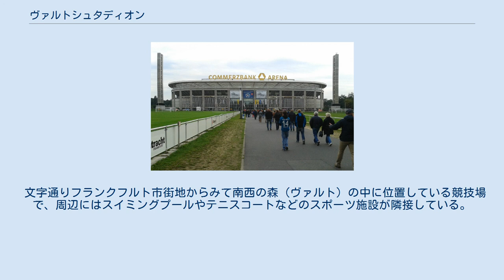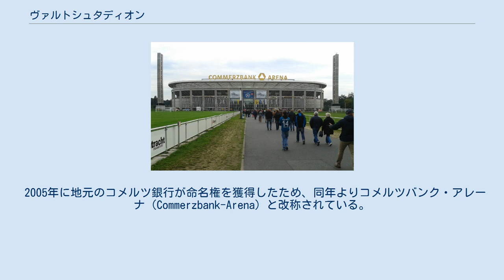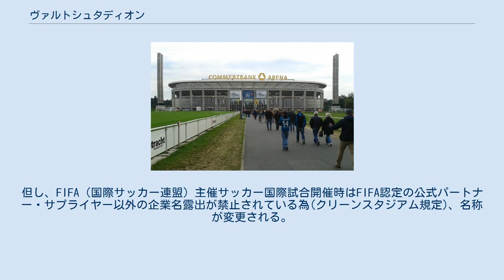ヴァルトシュタディオン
アイントラハト・フランクフルト
フランクフルト・アム・マインの建築物
ヴァルトシュタディオン（Waldstadion）は、ドイツのヘッセン州フランクフルト・アム・マインにあるスタジアム。
地元サッカークラブのアイントラハト・フランクフルトがホームグラウンドとして使用している。
 文字通りフランクフルト市街地からみて南西の森（ヴァルト）の中に位置している競技場で、周辺にはスイミングプールやテニスコートなどのスポーツ施設が隣接している。
かつては陸上競技等も開催できる多目的スタジアムであったが、2006 FIFAワールドカップの会場に指定されてから既存のスタジアムを部分的に取り壊しながら建て替える工事を行ない、2005年10月に球技専用スタジアムとしてリニューアルオープンした。
ベルリン・オリンピアシュタディオンやラインエネルギーシュタディオンの設計を手がけたゲルカン、マルク&パートナーと、アリアンツ・アレーナの建設に関わったマックス・ベーグルが設計し、ワールドカップが開催されたスタジアムではゲルゼンキルヒェンにあるアレナ・アウフシャルケと同様に屋根を閉じることができる構造となっている。
 サッカーの国際大会では2006 FIFAワールドカップのほかにも1974 FIFAワールドカップやUEFA欧州選手権1988、FIFAコンフェデレーションズカップ2005、2011 FIFA女子ワールドカップの会場として使用されている。
中でもコンフェデレーションズカップと女子ワールドカップでは決勝戦が当地で開催され、女子ワールドカップ決勝戦では日本（なでしこジャパン）がアメリカにPK戦までもつれた末勝利し初優勝を果たした。
 2005年に地元のコメルツ銀行が命名権を獲得したため、同年よりコメルツバンク・アレーナ（Commerzbank-Arena）と改称されている。
但し、FIFA（国際サッカー連盟）主催サッカー国際試合開催時はFIFA認定の公式パートナー・サプライヤー以外の企業名露出が禁止されている為(クリーンスタジアム規定)、名称が変更される。
2006 FIFAワールドカップの期間中はFIFAヴェルトマイスターシャフト・シュタディオン・フランクフルト（FIFA WM-Stadion Frankfurt、FIFAワールドカップスタジアム・フランクフルト）という名称が、2011 FIFA女子ワールドカップでもFIFAフラウエン・ヴェルトマイスターシャフト・シュタディオン・フランクフルト（FIFA Frauen-WM-Stadion Frankfurt、FIFA女子ワールドカップスタジアム・フランクフルト）という名称が使用された。